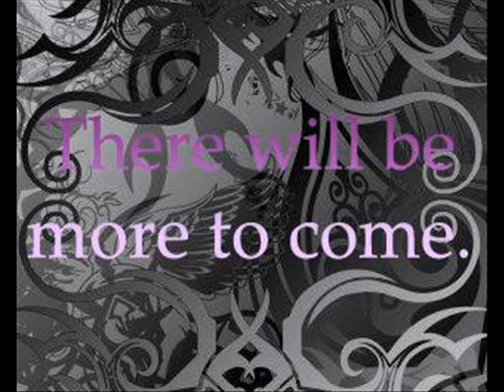Progress Video One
well it isnt much. Ive got Camtasia now, using it
for further videos unless my motherboard turns out to be
bad or my computer crashes. Wont be making another Level
up video until maybe 70 defence, ill be vidding me
getting 61 through 70 defence, maybe 75 not sure..
Until then i will have more videos and such, like random
ones, and a few RSMV's, ill be using Sony Vegas 8.
therefore, it will be a little bit better. lol
Until next time, I_Id

-Songs used-

Drowning Pool - Tear Away

^^^Disclaimor^^^
Jagex and RuneScape are registered trademarks of Jagex Limited. I am not affiliated with Runescape or Jagex in any way, I am a regular player who makes videos of the game for entertainment and promotion purposes and adhere to the terms and conditions set by Jagex.

Music used in my videos is credited in the description of the video, and no licensed music is used for profit purposes, purely as a backing track for my gaming videos.